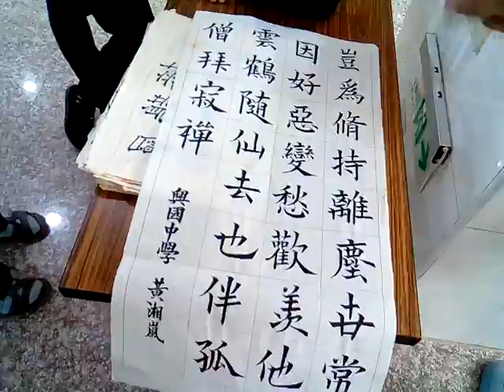附加好資源分享:
3.台灣寺廟藝術影片資料庫(影音檔已有1,546個)分享網址
4.多種主題影片播放清單目錄已有11頁(四百多組)(YouTube社會服務網路電視台)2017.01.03
5.道佛仙網路大學課程內容採開放式課程方式，免費提供全球網路遠距教學使用(檔案分享網址:(部分)
6.附錄:病危苦者救星--下營紅毛厝三藏寺負責人(不收費，使用中藥)，地點在鐵線橋通往下營的道路東邊，路樹是香菇造型的那一段